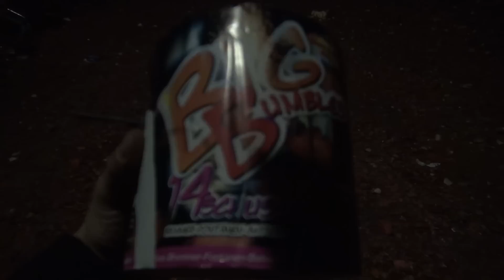Nostalgie Batterie Rarität von Weco BIG BUMBLES